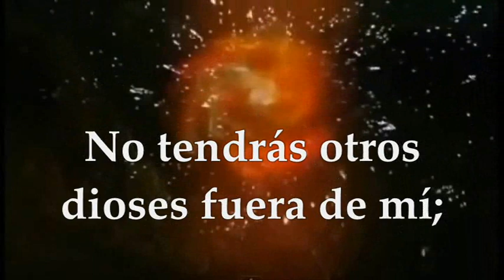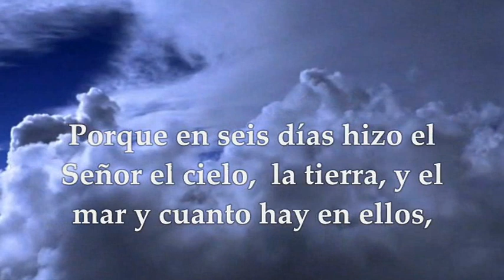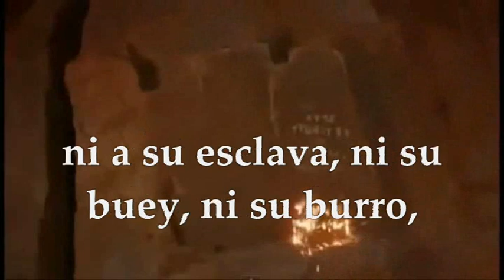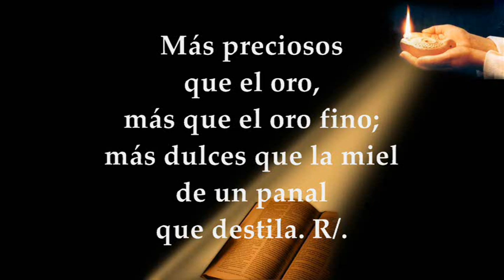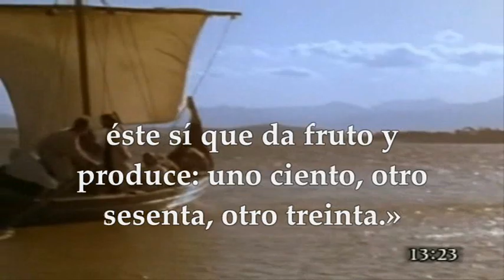LECTURAS Y EVANGELIO VIERNES 28 DE JULIO DE 2023|VIERNES DÉCIMOSEXTO TIEMPO ORDINARIO|MATEO 13,18-23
EVANGELIO Y LECTURAS EUCARISTÍA VIERNES 28 DE JULIO DE 2023 VIERNES DÉCIMA SEXTA SEMANA DEL TIEMPO ORDINARIO Primera Lectura: Del libro del Exódo 20,1-17 Salmo 18 R/. Señor, Tu tienes palabras de vida eterna Del Santo Evangelio según San Mateo 13,18-23